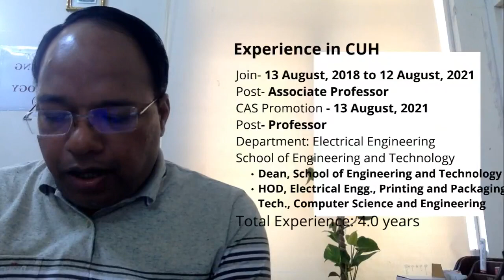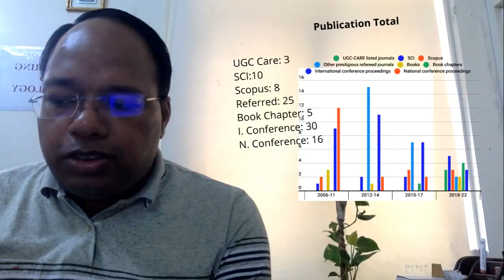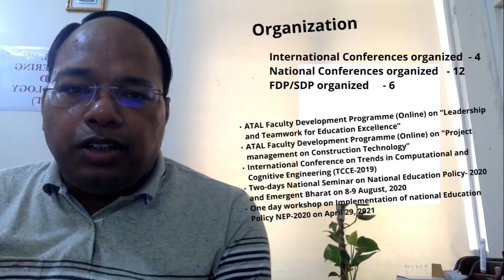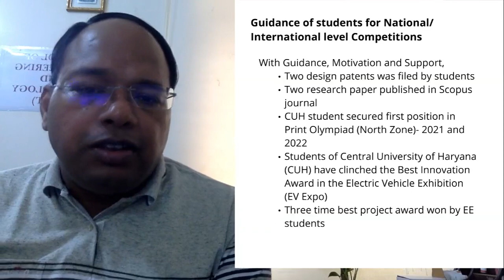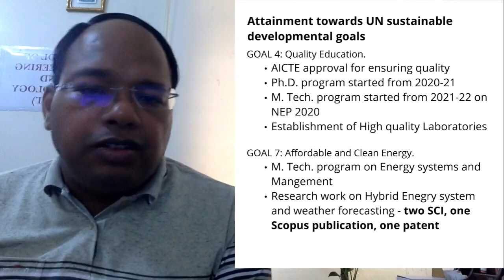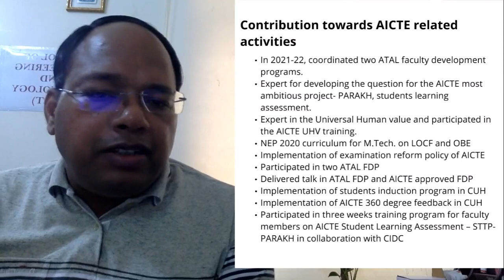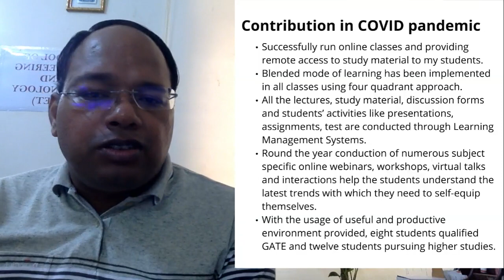Prof. Ajay Kumar Bansal